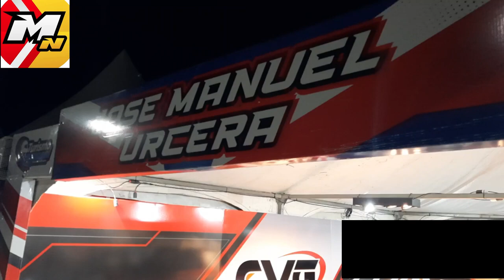Este es el Focus de la clase 3, cambio imprevisto para Urcera en TN